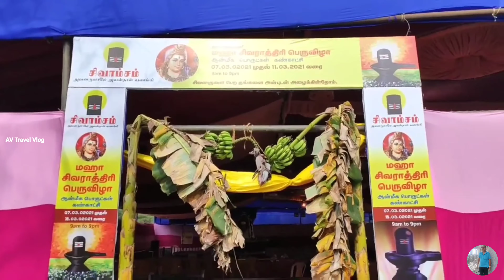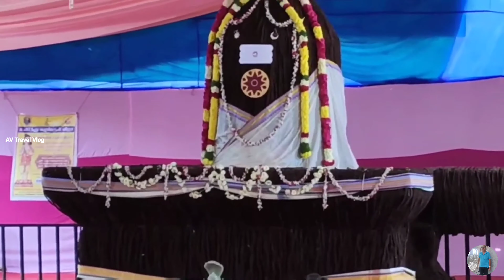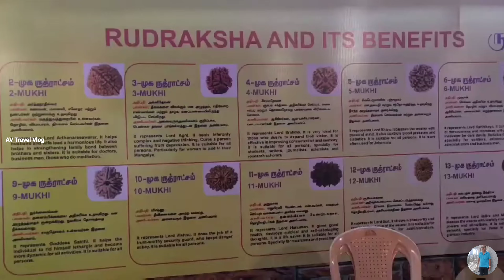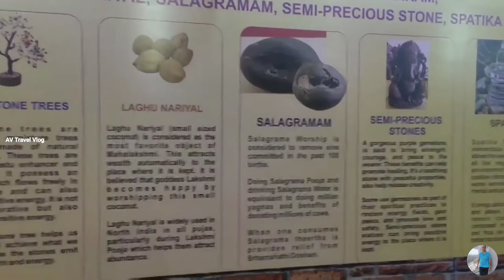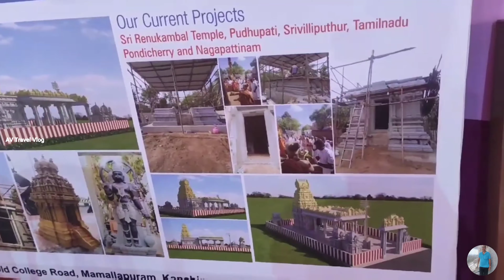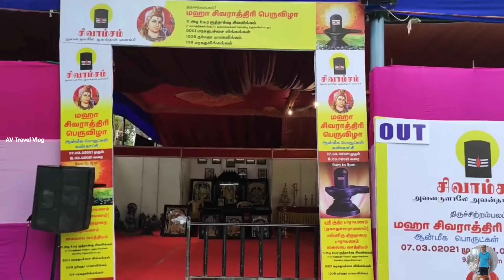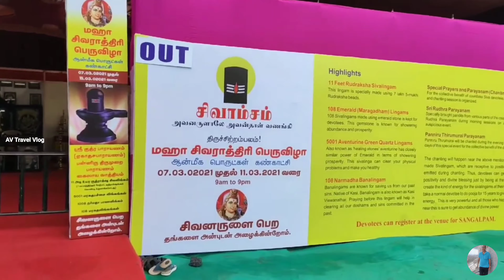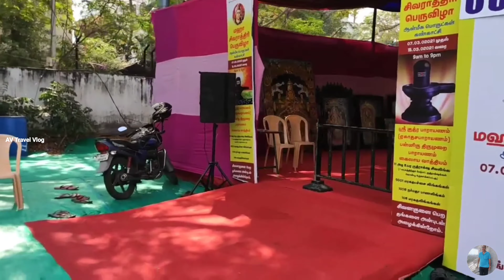சக்தி வாய்ந்த 11 அடி ருத்ராட்ச லிங்கம் -11 feet Rudraksha lingam at Chennai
சென்னையில் 11 அடி ருத்ராட்ச லிங்கம் -11 feet Rudraksha lingam at Chennai ‎@AVTravelVlog

Rudraksha Lingam is a seed that is used as a prayer bead in Hinduism (especially in Shaivism). When they are ripe, rudraksha seeds are covered by a blue outer fruit and are sometimes called blueberry beads. The seeds are produced by several species of large, evergreen, broad-leaved tree in the genus Elaeocarpus, the principle of which is Elaeocarpus ganitrus.

The seeds are associated with the Hindu Lord Shiva and are commonly worn for protection and for chanting mantras such as Om Namah Shivaya (Devanagari: ॐ नमः शिवाय Om Namaḥ Śivāya). The seeds are primarily sourced from India, Indonesia and Nepal for jewellery and malas; they are valued similarly to semi-precious stones.

 Various meanings and interpretations are attributed to the beads with different numbers of segments or the locules of seed (mukh) [Sanskrit "मुख": face ], and rare or unique beads are highly prized and valuable.

Rudraksha is a Sanskrit compound word consisting of Rudra and akṣa. Rudra is one of Shiva's vedic names and Akṣa means 'teardrops'. Thus defined, the name means "Lord Rudra's teardrops".  Sanskrit dictionaries translate akṣa as eye.

Sources like Satguru Sivaya Subramuniyaswami and Kamal Narayan Seetha also translate Akṣa as eye, in which case rudraksha would mean "Eye of Lord Shiva" or "Eye of Rudra".  Akṣa also carries definitions such as "the soul" and "religious knowledge".  Additionally, rakṣā (Sanskrit: रक्षा) from root rakṣ is often translated as "to protect".

Of the 300 species of Elaeocarpus ganitrus trees, 35 are found in India. It is an evergreen tree that grows quickly. The rudraksha tree starts bearing fruit in three to four years from germination. As the tree matures, the roots form buttresses, rising up near the trunk and radiating out along the surface of the ground.

Rudraksha seeds are covered with a blue outer husk when fully ripe and are also known as blueberry beads. The blue color is not derived from pigment but is structural.

Rudraksha beads have between 1 and 21 lines (mukhi). In ancient times up to 108 mukhis was possible, nowadays up until 30 mukhi is still possible to find. 80% of all rudrakshas have four, five (most common) or six lines; those with a single line are rarest. Rudrakshas from Nepal are between 20 and 35 mm (0.79 and 1.38 in) and those from Indonesia are between 5 and 25 mm (0.20 and 0.98 in). Rudrakshas are white, red, brown (most common) yellow, and black, the same as Varna system.

Gauri Shankar are two rudrakshas naturally joined together. Ganesha have a trunk-like protrusion on their bodies. Sawar is a Gauri Shankar in which one bead has only one line, or a 1 mukhi riding on another. Trijuti are three rudraksha beads joined naturally. Other rare types include Ved (4 sawars on a bead) and Dwaita (two sawars on a bead).

The 5 mukhi Rudraksha holds a lot of significance because it is believed that this Rudraksha type is blessed by Lord Shiva Himself in the form of Lord Kalagni Rudra. When a wearer wears this Rudraksha with a lot of devotion and sincerity, all his/her sins are washed away.

There is a long tradition of wearing 108 rudraksha beads in India, particularly within Shaivism, due to their association with Shiva, who wears rudraksha garlands. The mantra Om Namah Shivaya is repeated (japa) using rudraksha beads.

Hindus have used Rudraksha malas as rosaries for meditation purposes and to sanctify the mind, body and soul.
Rudraksha beads may be strung together as a mala and used to count the repetition of a mantra or prayer in way similar to the use of rosaries in Christianity.

Most garlands contain 108 beads plus one because as 108 is considered sacred and a suitable number of times to recite a short mantra. The extra bead, which is called the "Meru", bindu, or "guru bead", helps mark the beginning and end of a cycle of 108 and has symbolic value as a 'principle' bead. Rudraksha malas usually contain beads in combinations 27+1, 54+1, or 108+1.

 Devi-Bhagavata Purana describes the preparation of rudraksha mala.  The beads are commonly strung on silk, or on a black or red cotton thread. Less often, jewellers use copper, silver or gold wires. The rudraksha may be damaged if strung too tightly.

The rare indra mala costs over three crores while the kuber rudraksha comes at Rs. 22 lakhs. Among the rare exhibits, you will find the naga rudraksha . It is made of a rare and round one mukhi known as savari and is believed to signify good health and wealth.